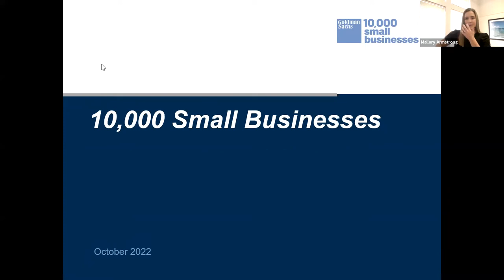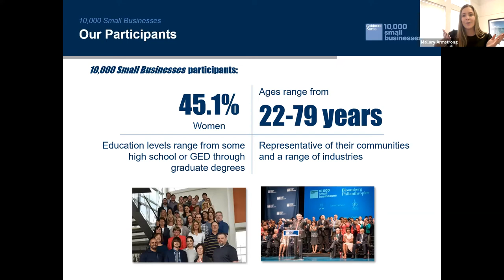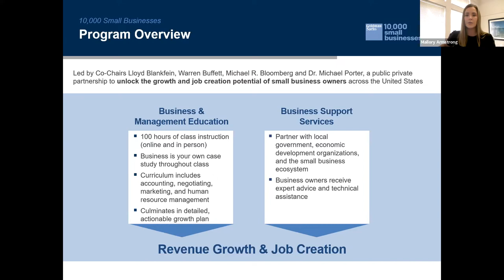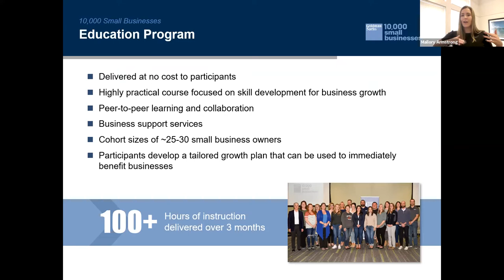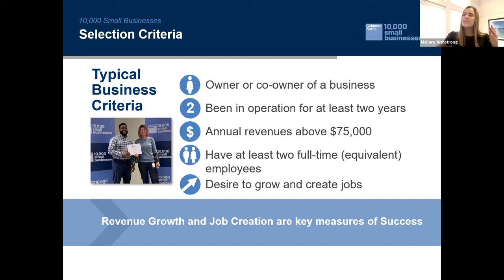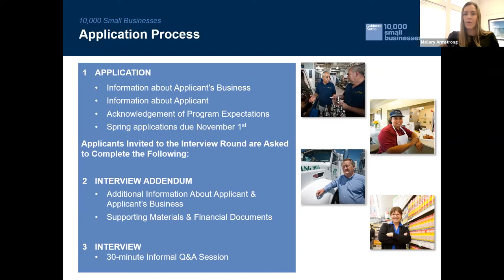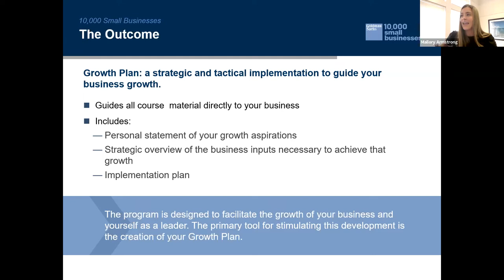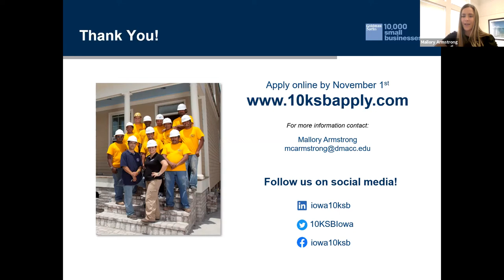Goldman Sachs 10,000 Small Businesses Cohort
Looking for a supportive community that will help your business grow? Goldman Sachs 10,000 Small Businesses programs give participants practical skills in topics such as negotiation, marketing, and employee management that can immediately be put into action. In this session, we welcome the 10,000 Small Businesses to talk about what you will gain from being part of their program, as well as hear from a former program participant on how it has impacted their business.